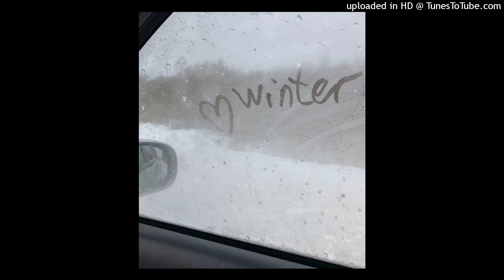✧FREE✧ YANDERE + LILAC + WINTER type beat - dreams (@essscudo +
dm to purchase!